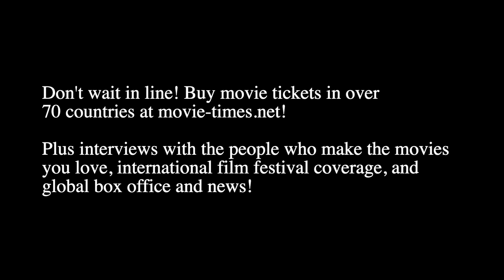Steve Martin & Morgan Neville - STEVE! (MARTIN): A DOCUMENTARY IN 2 PIECES